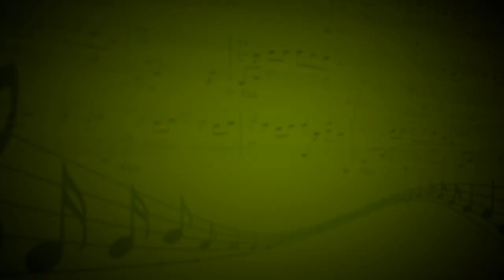Feeling good (Muse) - Royal rot (Вокал,клавиши,ударные,электрогитара,бас-гитара) - Михаил Кричевский